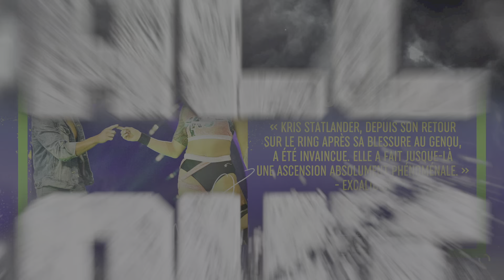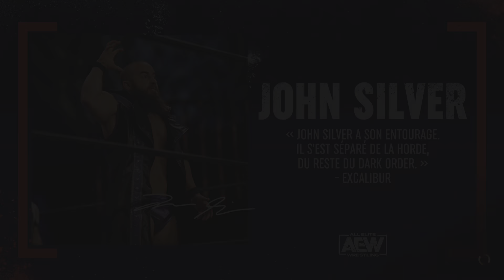AEW: Fight Forever PS5 6ème Partie Road to Elite : Dr Britt Baker DMD